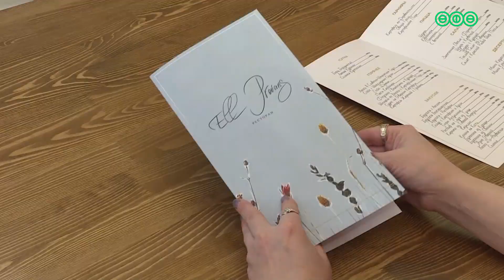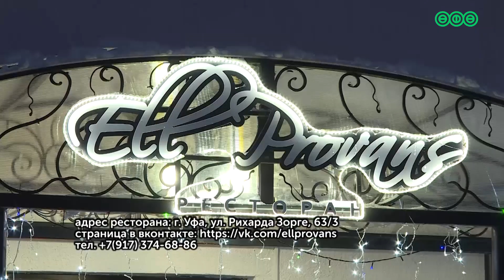"Ell Provans": новый ресторан в Уфе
Филиал Франции в Уфе. В нашем городе открылся ресторан "Ell Provans".

Изысканные блюда, интерьер, продуманный до мелочей – всё это по демократичным ценам. С новой гастрономической точкой в Уфе познакомилась наша съёмочная группа.